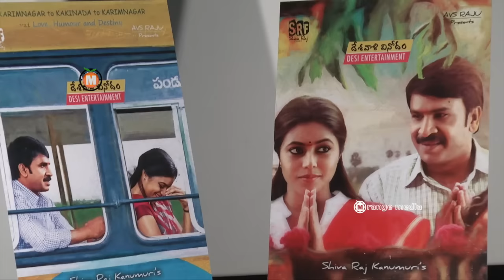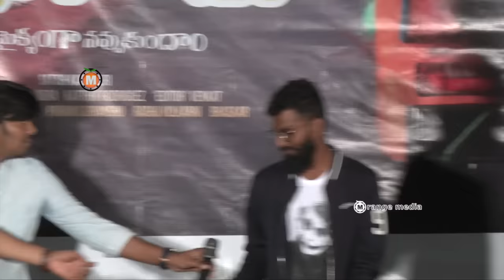Jayammu Nischayammu Raa Movie Teaser Launch || Poorna || Srinivas Reddy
WATCH